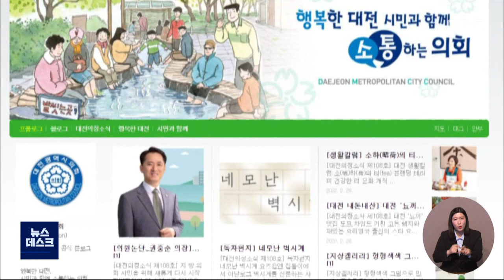대전시의회, 공식 SNS 채널 늘려 시민과 소통 확대/대전MBC